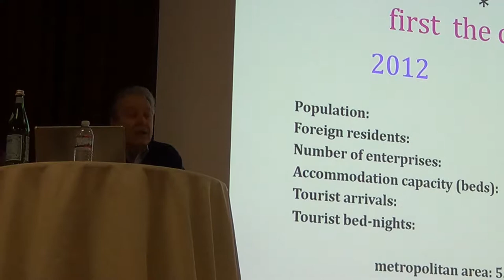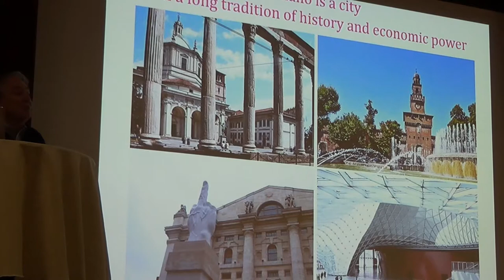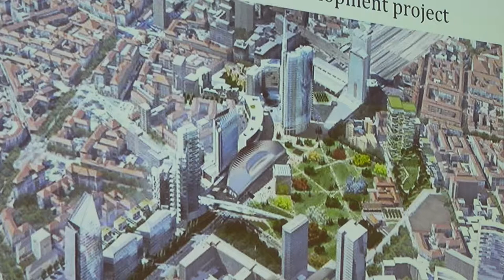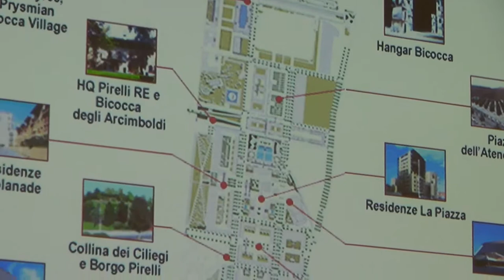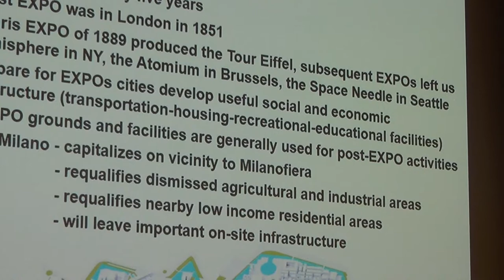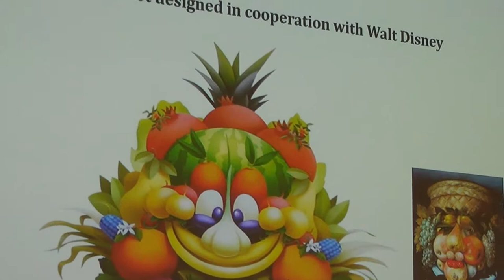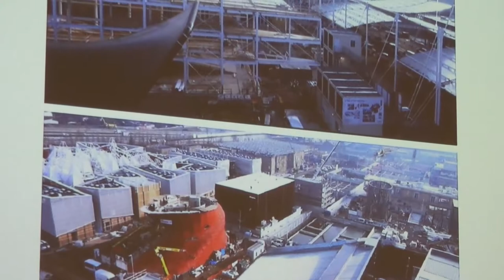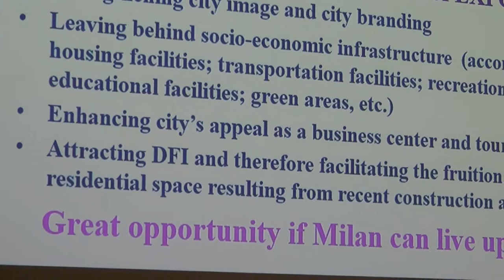Milano ieri oggi domani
Lecture di Gianni Brizzi allo Scotish Rite Center di Washington DC